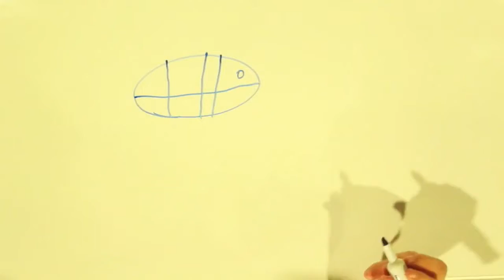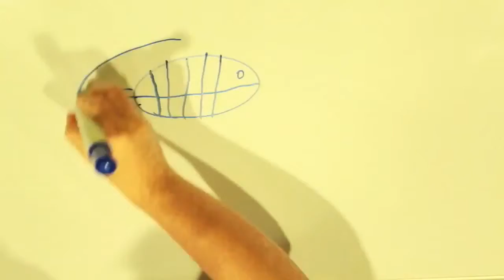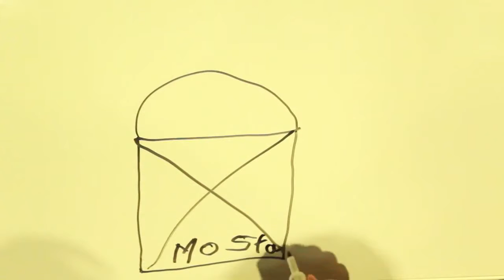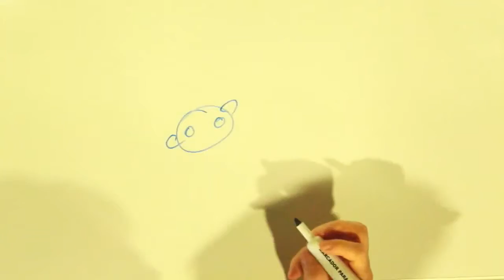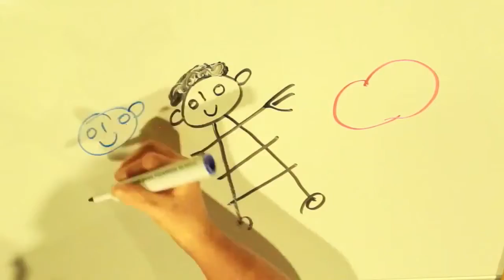Mi Vida en Garabatos - María del Carmen Hernandez García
Ejercicio realizado por María del Carmen Hernandez García en el taller de Mi Vida en Garabatos impartido por Irma Ruiseñor y Mely Avila realizado en el Centro de Cultura Digital.
En este taller colaboramos con el proyecto VJ DOWN Colectivo Artistico Transmedia de Personas con Discapacidad Intelectual; es un proyecto artistico de La Pirinola A.C; que utiliza diferentes medios digitales y artisticos como vía de expresión de las personas con discapacidad intelectual, con el propósito de que se coloquen en una perspectiva diferente e interactuen con la sociedad desde un discurso propio y fundamentado en el potencial.